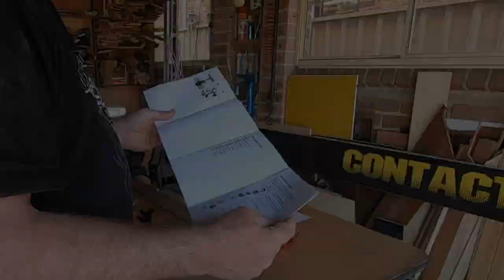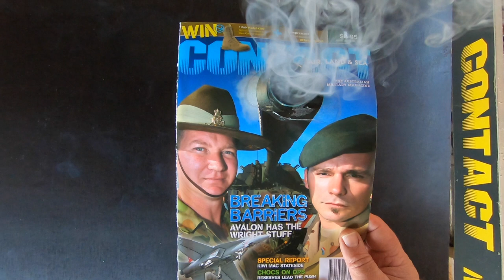My first ever turning on a lathe – and some new tools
This was the second time this year I was actually nervous about using a new tool.
And the second time it turned out to be a real ripper.
Now I'm sorry I didn't get into this sooner.
Oh, did I mention what the new tool was – a wood-turning lathe.
But not just any old lathe – a $168 beauty from Aldi.
(Please use sarcastic tone when reading the word 'beauty')

CONTACT reports on the people, platforms and operations of the Australian Defence Force, through news and magazine stories, photos and video that capture the essence of serving-members’ lives, as far as possible from a grass-roots perspective.

) is our internet-based headquarters where we publish daily news and other interesting, relevant items.

as ’embassies’ where we engage our audience, inviting them back to our headquarters

COMBAT Camera is a sister publication, focused heavily on photos essays and shorter stories. It its produced on an ad-hoc basis and is also completely free to the same subscribers.

Brian Hartigan
CONTACT Editor